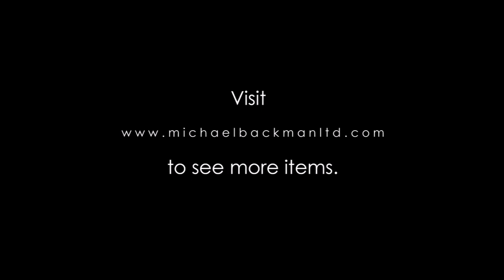5711 Madras Silver Gilt Makara Bracelet